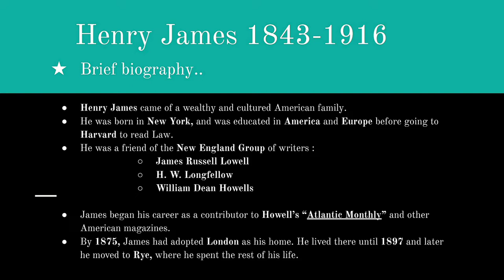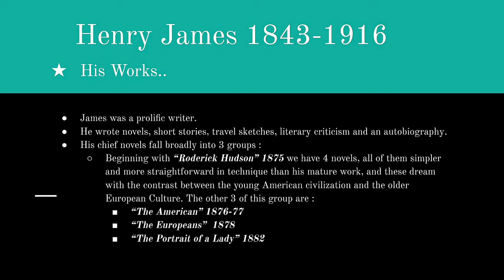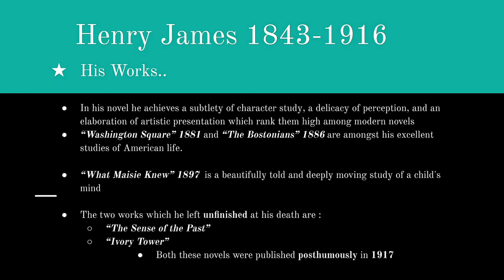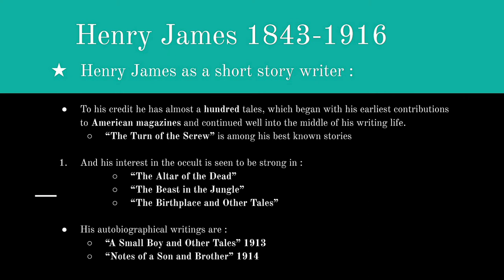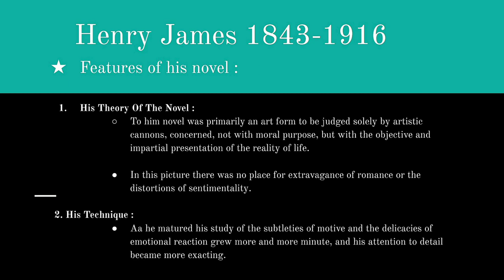Henry James Biography and Works | UGC NET | English literature